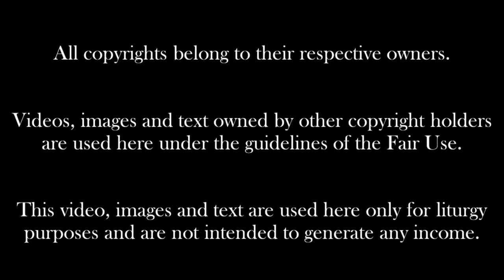Is-6 Ħadd tal-Għid. Sena B.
Qari tal-Liturġija tas-6 Ħadd tal-Għid. Sena B.